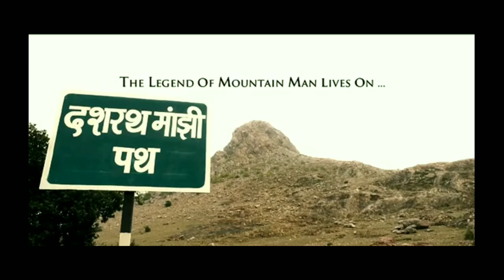Kisah Lelaki India Yang Membelah Gunung Selama 22 Tahun Demi Cinta| Sastra Miharja Tv